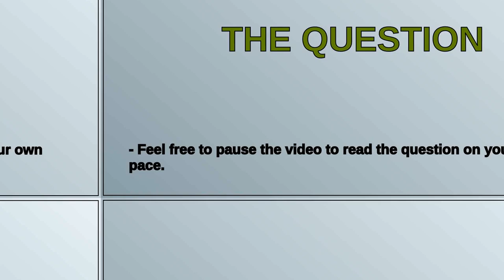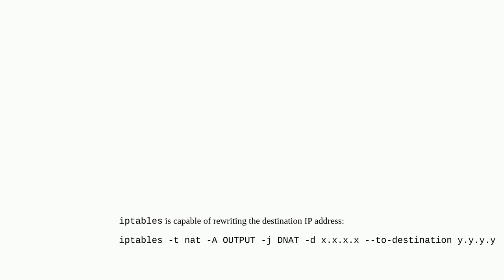make all connections to ip go to another one at system level on linux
A special thanks goes out to the community

  linux ip networking